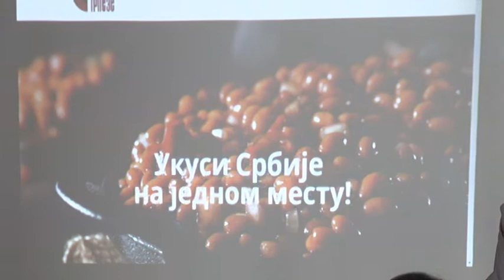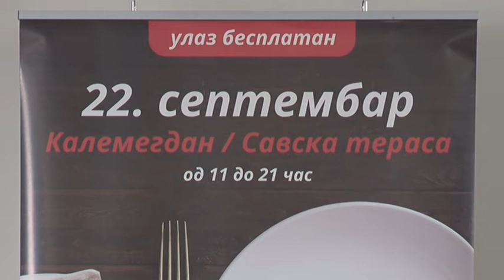,Festival srpske trpeze’’ od 22. septembra na Kalemegdanu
Manifestacija ,,Festival srpske trpeze’’, koju organizuje Udruženje Čuvari ognjišta uz pokroviteljstvo gradskog Sekretarijata za kulturu, biće održana 22. septembra na Kalemegdanu. Cilj festivala je da doprinese očuvanju našeg gastronomskog nasledja i da na najbolji način predstavi tradicionalnu srpsku hranu. Organizatori očekuju veliki broj posetilaca, a festival će svečano otvoriti Gradonačelnik Zoran Radojičić